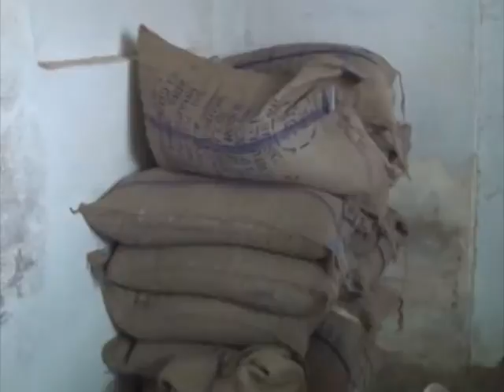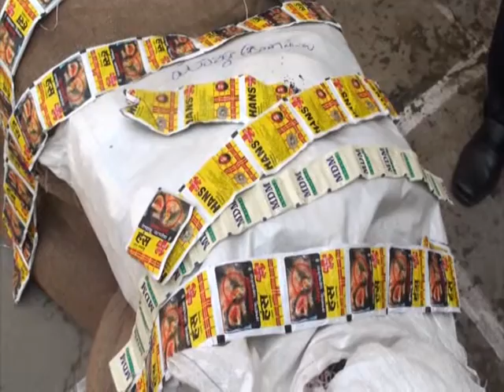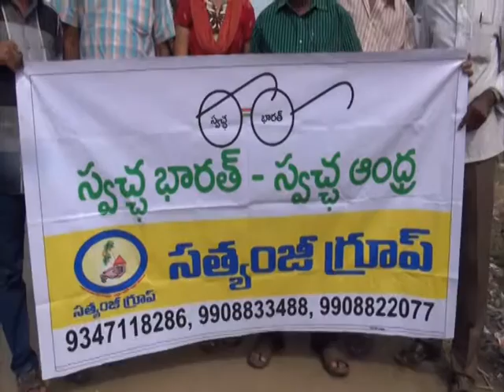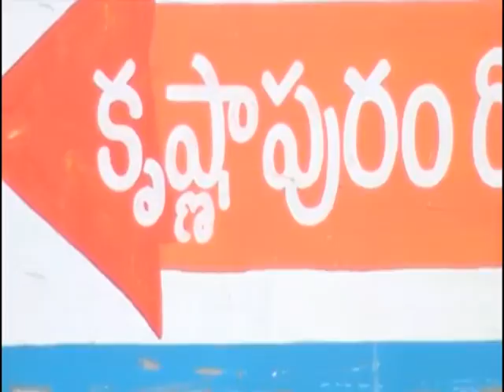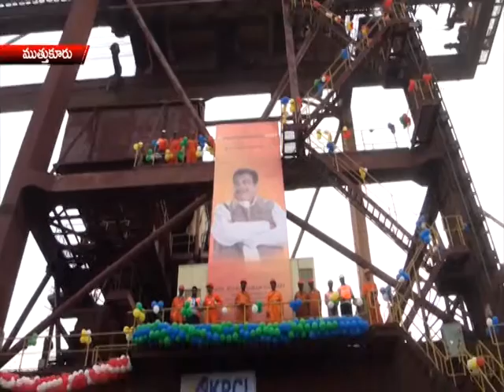rr news part4 04 11 14